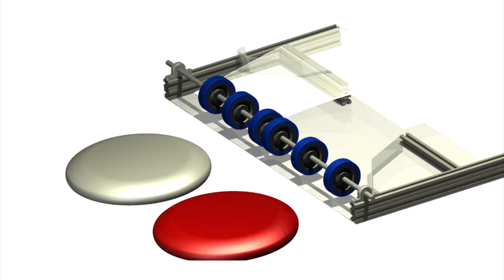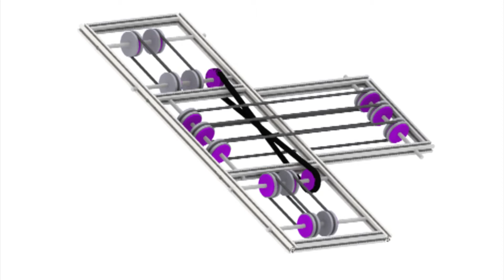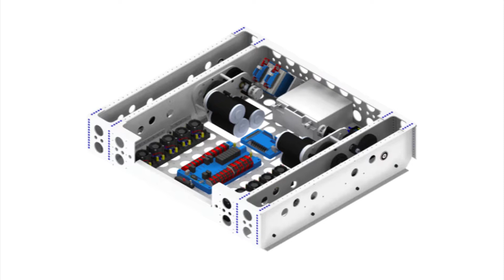2013 Robotics Vlog Weeks 5 & 6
An overview of our teams progress during weeks 5 & 6 of build season 2013